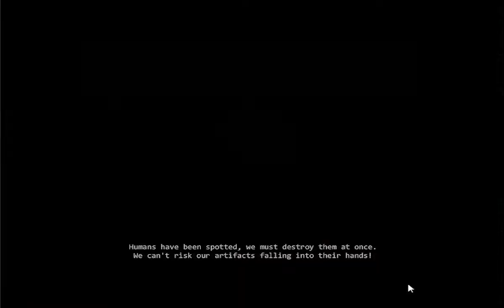Raze 2 Part 8